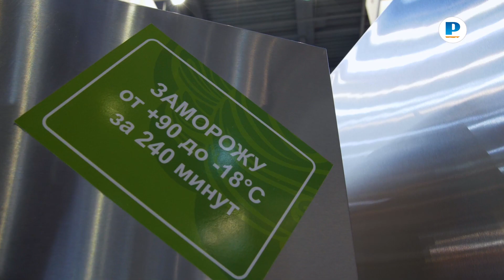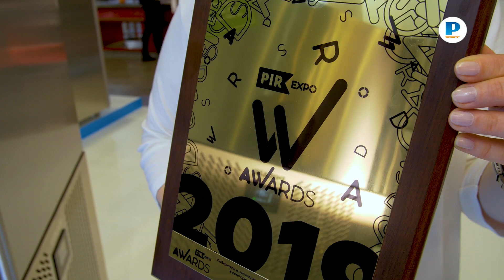Шкафы шоковой заморозки POLAIR | Обзор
Смотрите наш видеорепортаж с PIR EXPO 2019 с обзором Шкафов шоковой заморозки POLAIR.

Вы уже оценили наши новинки на Выставке ПИР, где мы демонстрировали шокеры POLAIR на нашем стенде в действии, а победа в номинации «Лучшая отечественная разработка для ресторана» в PIR EXPO AWARDS - 2019 лишь подтвердила высокое качество и инновационность нашей новой продукции.

Шкафы шоковой заморозки POLAIR полностью соответствуют по всем параметрам моделей ведущих европейских производителей и превосходят многие, представленные на российском рынке под различными торговыми марками.

Шкафы шоковой заморозки POLAIR замораживают от температуры +90°С до -18°С за 240 минут, соответственно, 12 и 25 кг продуктов. Температура в камере достигает -40°С, а температура окружающей среды может подниматься до +40°С. Возможен выбор способа завершения цикла по времени или по температуре внутри продукта – термощуп входит в комплект стандартной поставки обеих моделей шокеров POLAIR. Оттайка – автоматическая горячим газом. Доступны дополнительные функции обеззараживания рыбы и закалки мороженого. Русифицированная контрольная панель с увеличенными цифрами дисплея позволит выбрать из уже имеющихся, а также создать собственные программы.